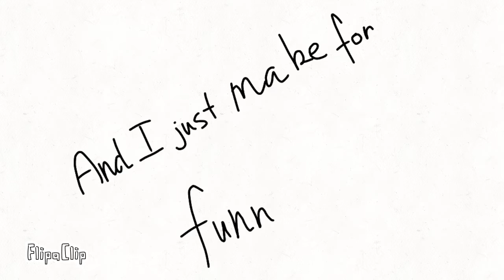just make for fun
so sorry I'm to lazy to draw more
I think I'll be offline a few days
so sorry and bye all !